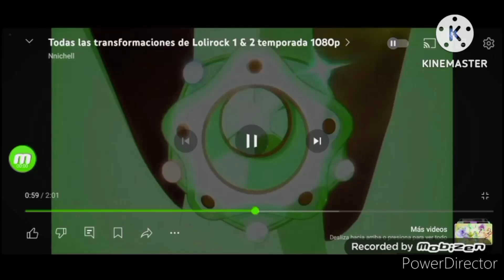she zow crossover shezap lolirock transformation season 4 fanmade en español 😳😳jenny wakeman